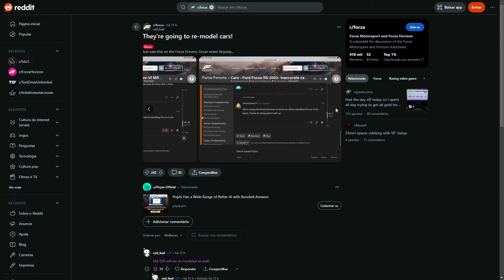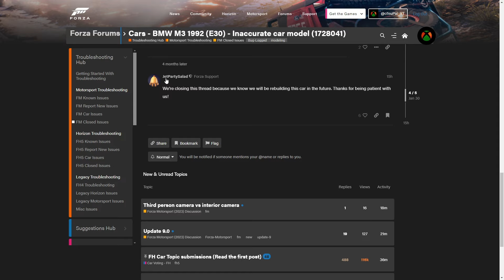NOVAS MODELAGENS PARA CARROS DO FORZA HORIZON E MOTORSPORT!